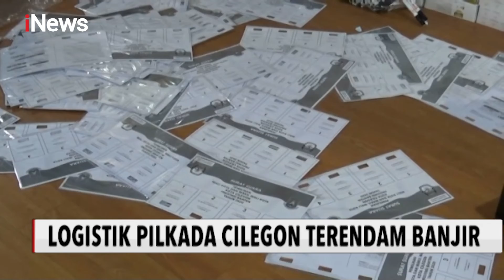Sejumlah Logistik Kebutuhan Pilkada Kota Cilegon Rusak Terendam Banjir - iNews Pagi 05/12